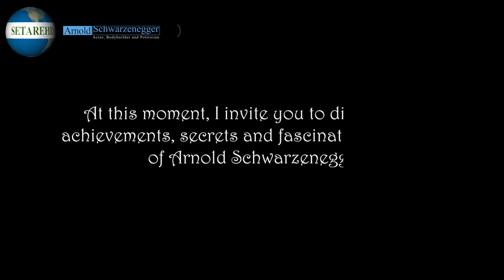Discovering Charm: Exploring Austria's Alpine Gem & the Remarkable Journey of Arnold Schwarzenegger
Join Tourism with Setarehdan on a breathtaking journey to Hallstatt, a picturesque village nestled in the heart of Austria's Alpine region!
Uncover the village's rich history, dating back to the Iron Age, and explore its stunning natural beauty, surrounded by majestic mountains and a pristine lake.
Immerse yourself in the local culture, indulge in traditional Austrian cuisine, and experience the warm hospitality of the villagers.
As an added bonus, delve into the life and achievements of Arnold Schwarzenegger, a legendary actor and politician who was born in Austria.
This video offers:
A visual tour of Hallstatt's breathtaking scenery
Travel tips and recommendations
Interesting facts about Hallstatt
Arnold Schwarzenegger's inspiring story
A selection of his most iconic films

Comprehensive Travel Experiences
Comprehensive Travel Experiences
Landmarks Explored
Landmarks Explored
Tourism Research Topics
Tourism Research Topics
Secrets of Celebrity Success
Hallstatt
Hallstatt
Hallstatt Austria
Hallstatt Austria
Tourism Hallstatt
Tourism Hallstatt
Austria Travel
Austria Travel
Hallstatt Lake District
Hallstatt Lake District
Hallstatt attractions
Hallstatt attractions
Things to do in Hallstatt
Hallstatt salt mines
Hallstatt salt mines
Hallstatt skywalk
Hallstatt skywalk
Arnold Schwarzenegger biography
Arnold Schwarzenegger biography
Best time to visit Hallstatt
How to get to Hallstatt